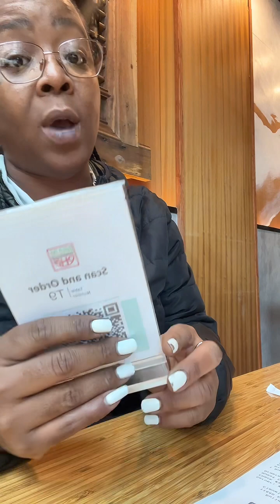WHAT THE PHO ?